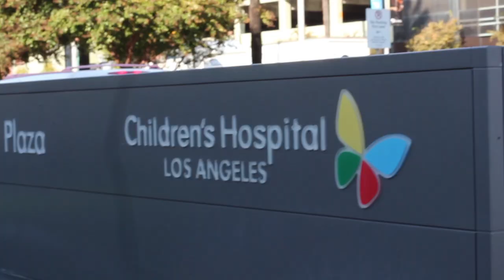CBS Television Studios visits Children's Hospital LA!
CBS Stars spread holiday cheer and give gifts to the children at Children's Hospital LA!